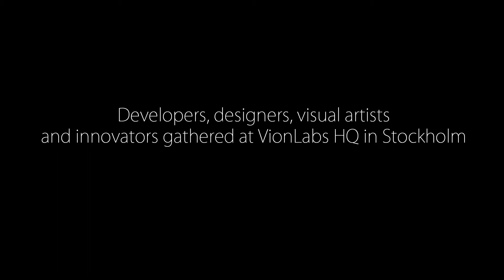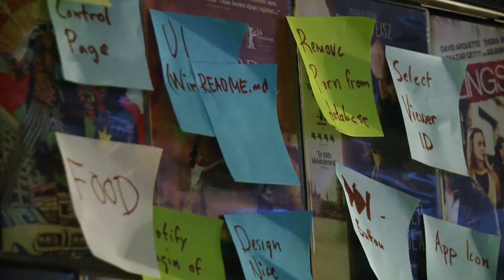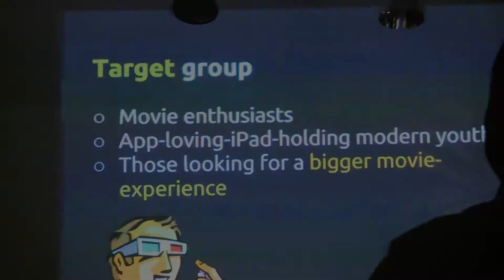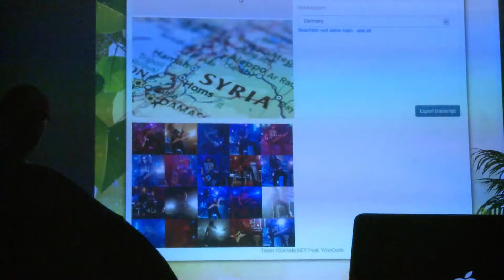Vionlabs Film & TV Hackathon "The Matrix" edition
Experimenting with our solutions for OTT (Over The Top) Video Platforms, TV Everywhere, Social TV, Catch Up TV, Mobile TV and other innovations.

The aim of the hackfest is to merge technology, multimedia, and data to improve the overall film experience. The hacks should make it easier for us to discover, watch, and engage with movies.

Sweden is one of the most exciting tech innovators for film and TV in Europe and this Hack is to strengthen it further. Our aim is that this hackfest will create tech motivation to maintain Sweden's position in this field.